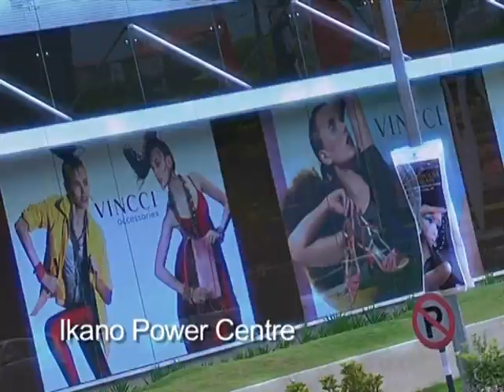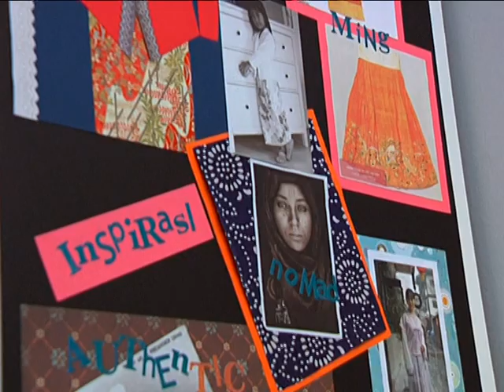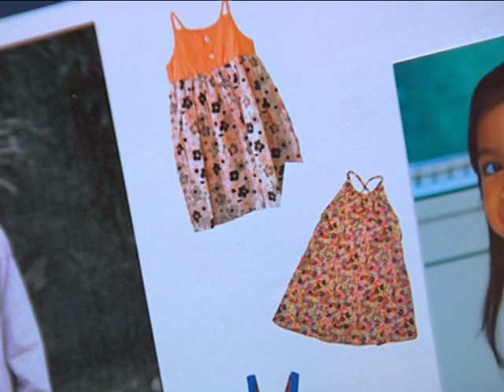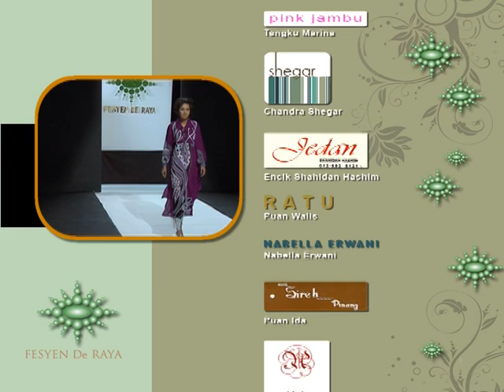Fashion DE Raya~0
TV show for RTM for Hari Raya